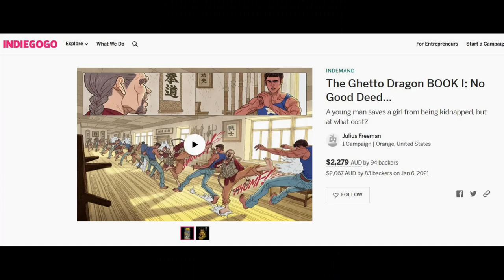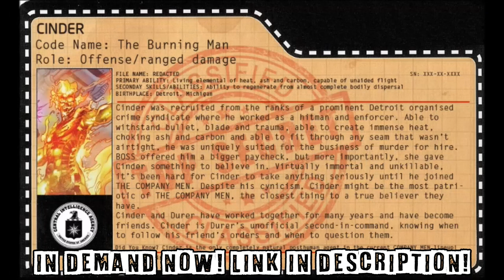GHETTO DRAGON REVIEW Spoilers Lite - Julius Freeman, Kung Fu, Latino protagonists and Fun!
Currently in demand! Back THE COMPANY MEN: DEAD, WHITE AND BLUE!